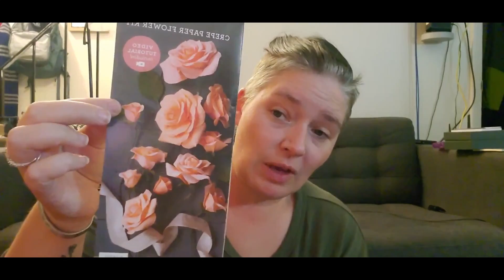Headaches And Stress | Lantern Vlog 12 05 21